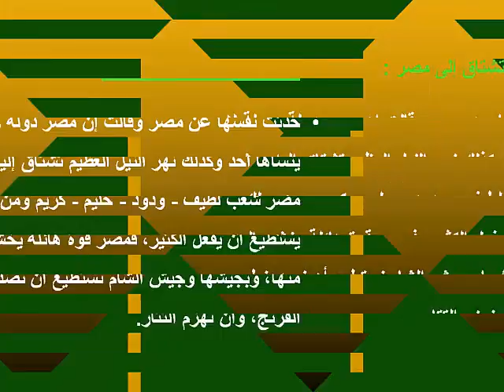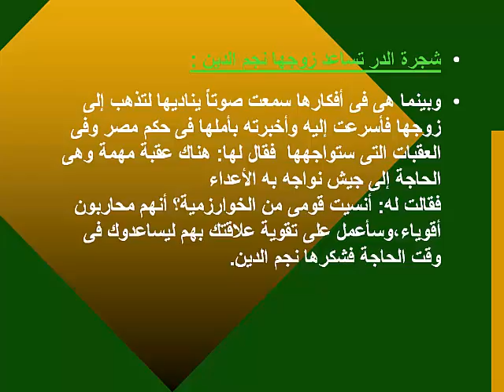شرح القصة الفصل الأول دعاء الصف الثالث الاعدادى